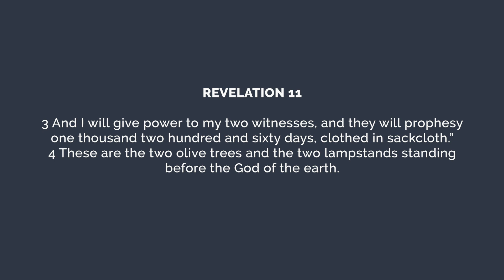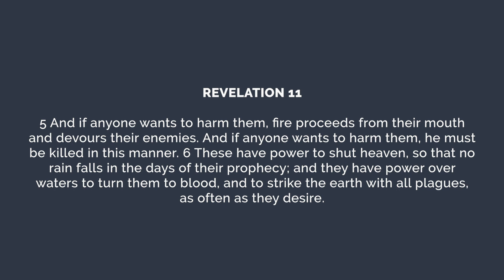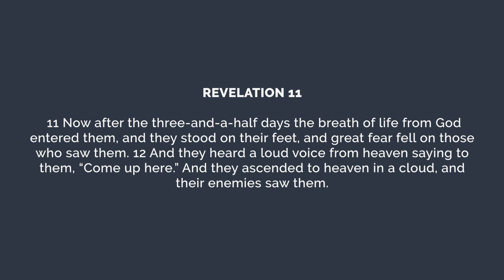The Two Witness of - Revelation 11 (The Mystery Reveled) A Future Prophecy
Welcome to Hot Topics! The two witnesses in Revelation Chapter 11

Today on Hot Topics, Robert will talk about, Who are the two witnesses?Are they really the source of global trouble the world will soon see? You need to know so you aren’t caught off guard.

Join us a Pastor Robert Furrow look in to the book of revelations and clues form there passages the help us to see who the two witness are!